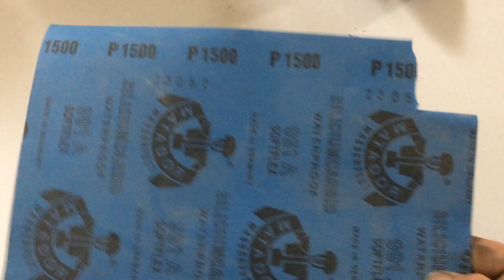Antique Silver Water Jug - Restoration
In this video will I be restoring an antique and rusty water jug produced made out of silver!

An antique treasure left on the shelf! Had this water jug made out of Silver and Beryllium. Personally very suprised by the amazing change.This was a project that needed to be done, without any doubt!

In this project have I mostly used sandpaper and polishing machine. But most important of all the gut and creativity it the main key for awesome results!

Hope I`ll see you guys soon!